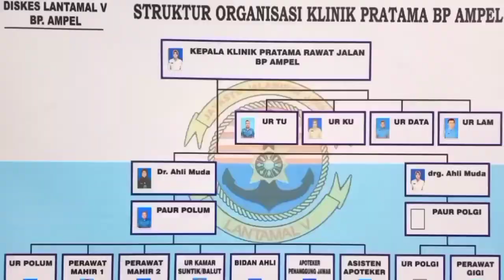Poli Gigi - Menambal Lubang Selah Gigi Yang Berdekatan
Cara Menambal Lubang di Selah Gigi yang Berdekatan

Instagram Official: da_nidamara